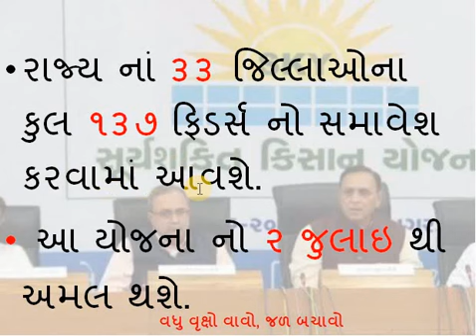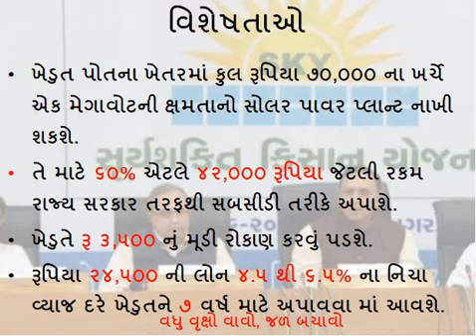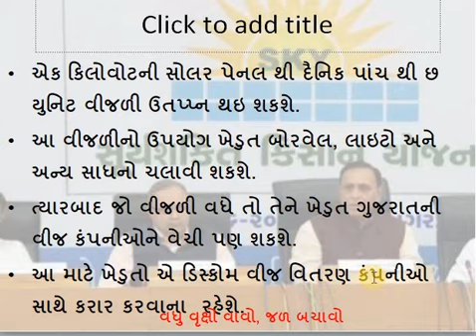સૂર્ય શક્તિ કિસાન યોજના એનાલિસિસ